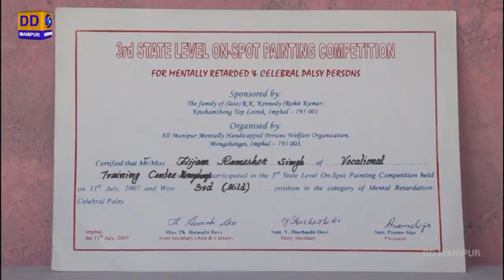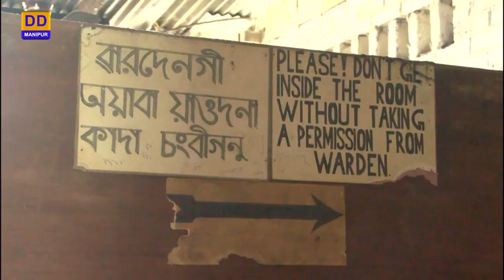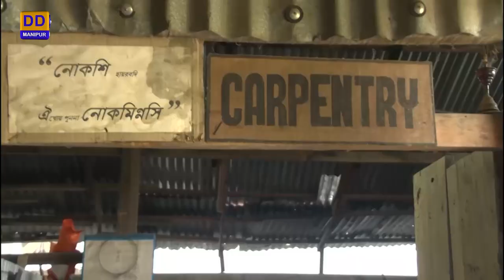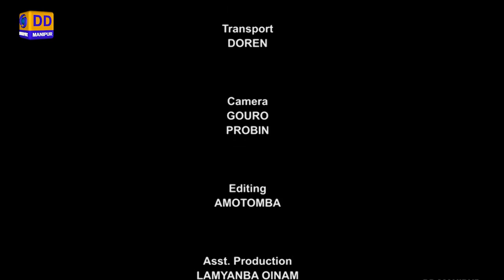Programme on Differently Abled Person | An Interview with Hijam Rameshwar Singh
Programme on Differently Abled Person

 An Interview with Hijam Rameshwar Singh
(Intellectually Disabled Person)

Interviewer : Ibethoi Thokchom

Producer : L. Aruna Chanu